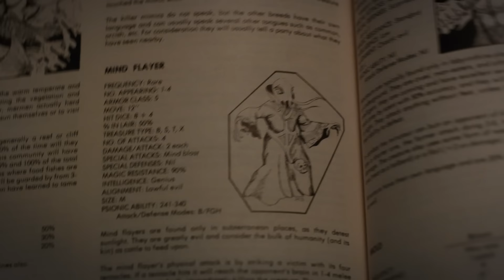A Steve & Dustin Friendship Appreciation Video | Stranger Things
Is Steve and Dustin the best relationship in Stranger Things? It might just be.